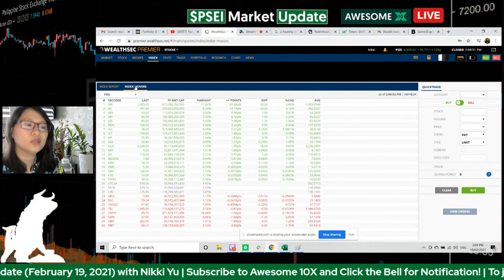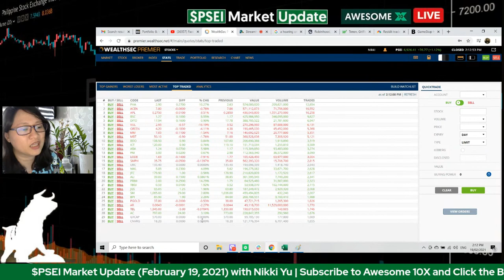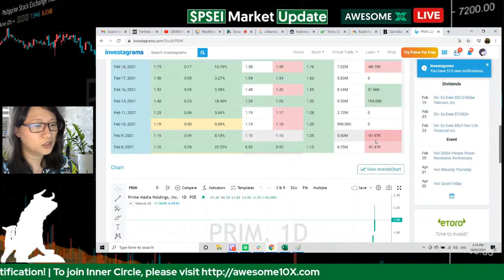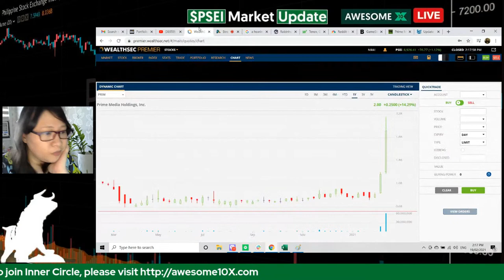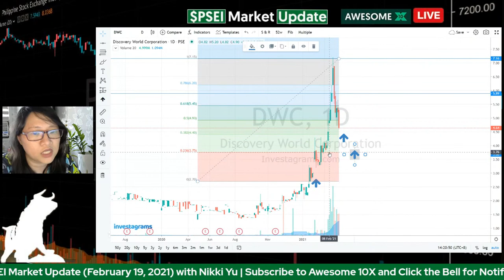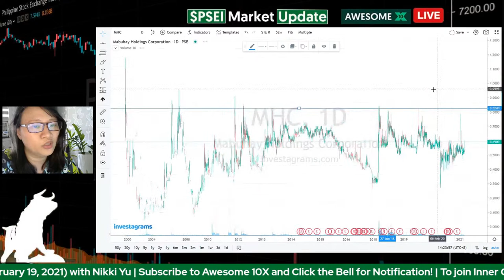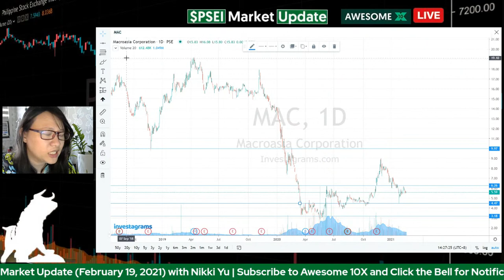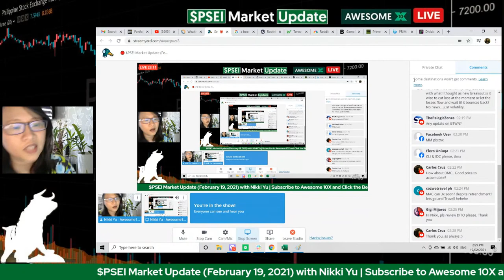🔴 $PSEI Market Update (February 19, 2021 LIVE Recorded) by Nikki Yu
Awesome 10X Inner Circle Benefits:
• 24x7 Live Assisted Trading Guidance for Global Stock Markets (Philippines and US)
• Direct access to the Awesome10X team including Founders Nikki Yu & Anton Diaz
• Daily Zoom LIVE Classes & Recording (Monday to Friday 5:30 - 6:30pm PHT) with recording and downloadable resources
• Exclusive SLACK channel for our Awesome 10X stock picks
• Exclusive Daily Cheat Sheet Trading Plan for Awesome 10X Investing
• Exclusive Weekly Newbie Q&A Coaching Call to kick start your Awesome10X Journey
• Feedback, ideas, and inspiration from your peers alongside you on this 10XGlobalInvesting journey